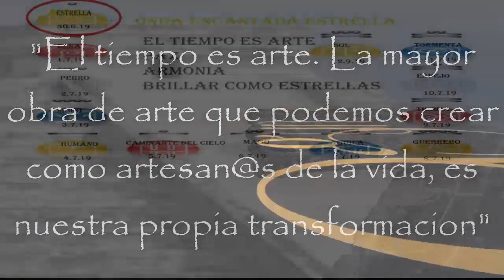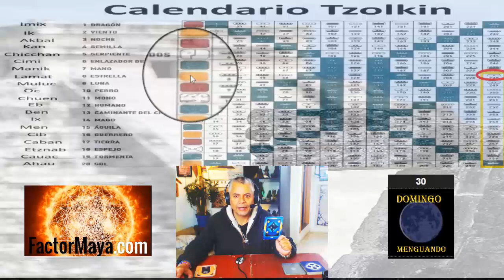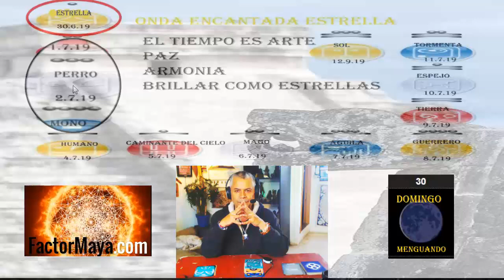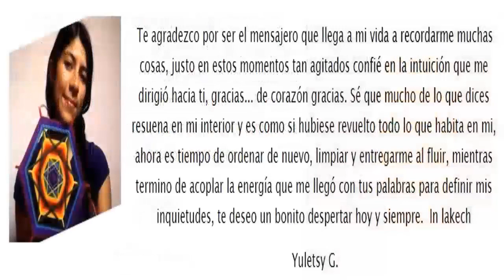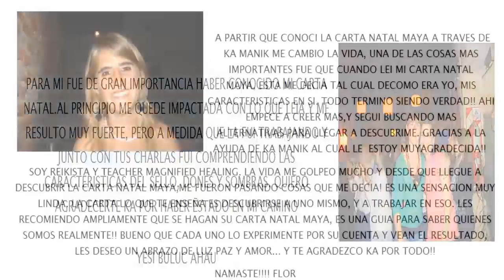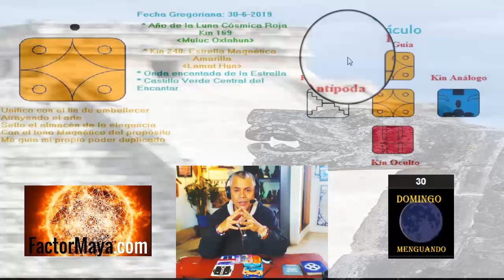Kin 248. Domingo 30 Junio 2019. Onda encantada estrella. "Paz y armonia". Tzolkin.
Domingo 30 Junio 2019.
Onda encantada de la Estrella”. Paz y armonía. Kin 248.
“El tiempo es arte. La mayor obra de arte que podemos crear como artesanos de la vida, es nuestra propia transformacion”